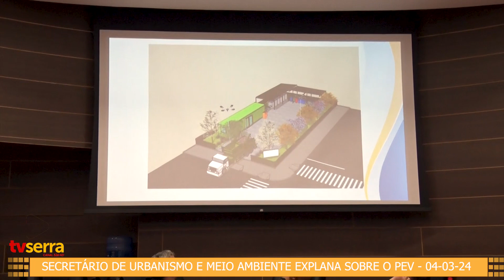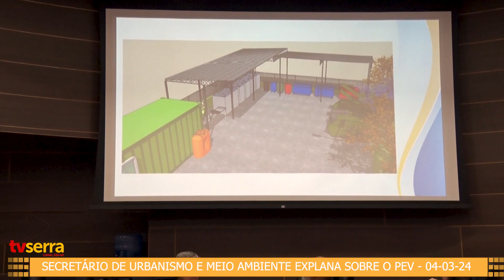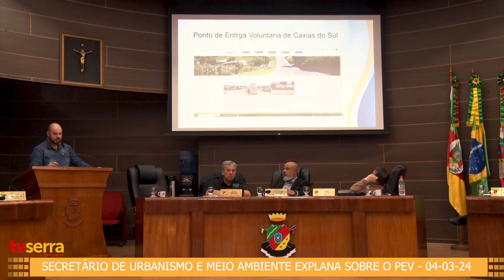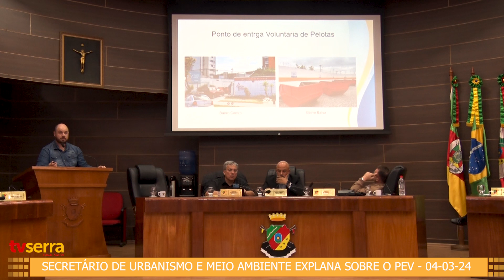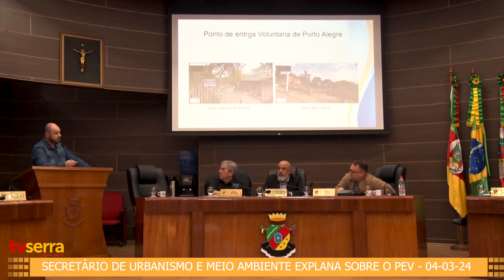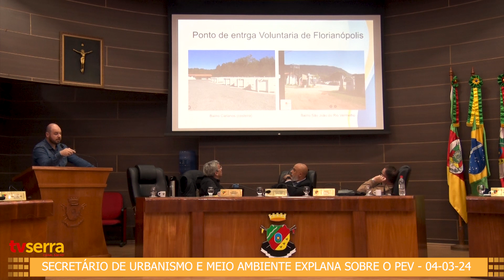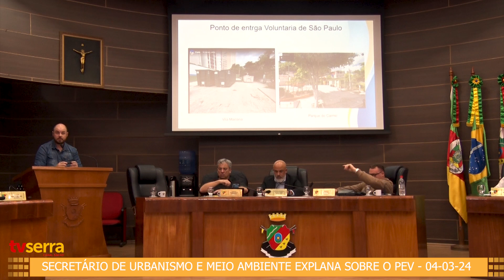Secretário de Urbanismo e Meio Ambiente explana sobre o PEV - 04/03/2024